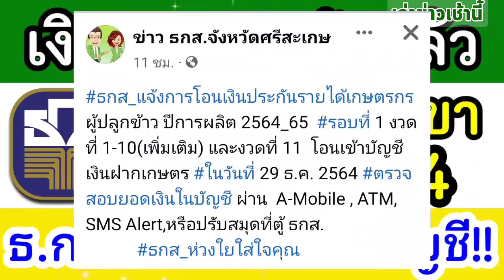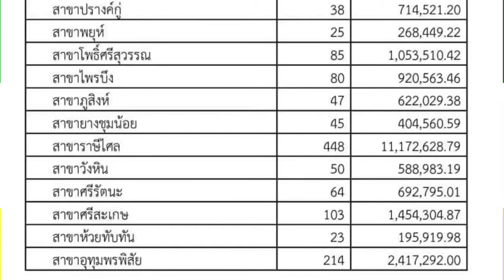เงินชาวนาเข้าแล้ว 29 ธ.ค.64 เช็คด่วน อีสานจังหวัด - สาขาอะไร? ธ.ก.ส.โอนตรงเข้าบัญชีเกษตรกร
เงินชาวนาเข้าแล้ว 29 ธ.ค.64 เช็คด่วน อีสานจังหวัด - สาขา ธ.ก.ส.โอนตรงเข้าบัญชีเกษตรกร